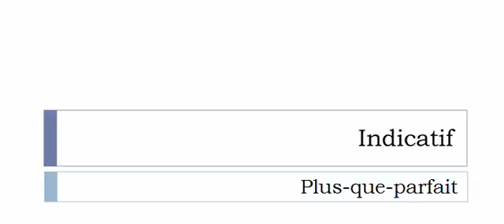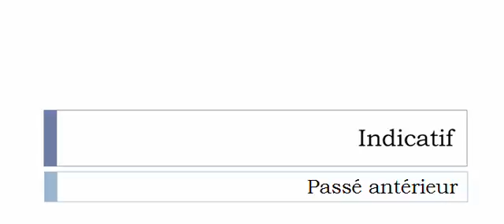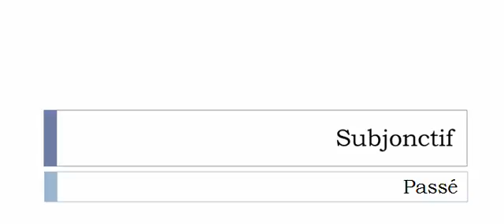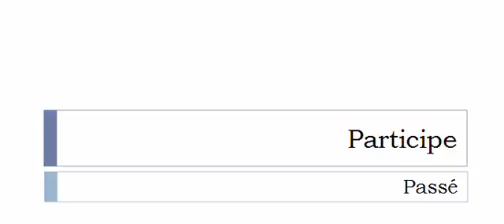French conjugation = Recracher